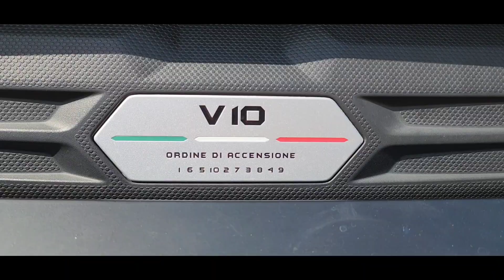2020 Lamborghini Huracan EVO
New video comes out on Mondays!

And yes I'm late putting a video up again sorry everyone I been very busy lately. but I should be good again very soon all the videos will be on time!
I hope everyone is having a great day!!!